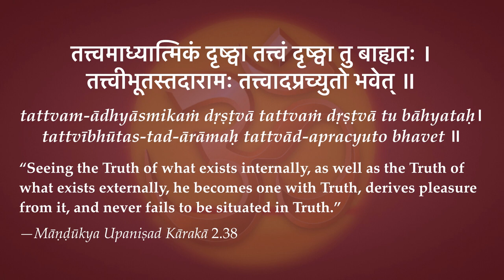Māṇḍūkya Upaniṣad Kārikā 3.38—Seeing the Truth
“Seeing the Truth of what exists internally, as well as the Truth of what exists externally, he becomes one with Truth, derives pleasure from it, and never fails to be situated in Truth.”  —Māṇḍūkya Upaniṣad Kārakā 3.38

Don't be lazy. Avoid show-bottle counterfeits. Study the original texts. Do the sādhana and get the result.